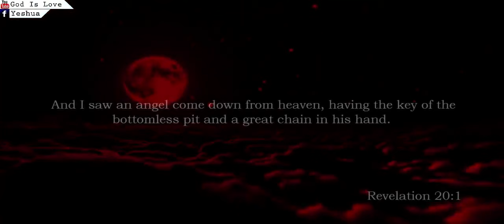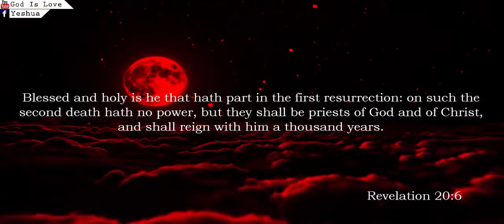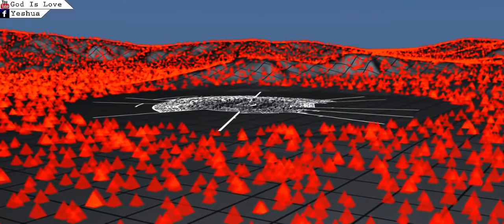The Second Coming Of JESUS CHRIST & The Rapture -- Christian Film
Your support  helps Unbelievers discover Jesus and lets more believers enjoy our content.
Thank you, Brothers & Sisters!

🌟 Experience Divine Revelation: "The Second Coming of Jesus Christ & The Rapture" - Christian Film | An Inspirational Cinematic Journey of Faith and Hope! 🌅 🎬

Welcome to I Believe in Jesus ,for uplifting and enlightening content! Join us on a captivating cinematic exploration as we delve into the prophetic and awe-inspiring narrative of "The Second Coming of Jesus Christ & The Rapture" – a Christian film that unravels the mysteries of faith, redemption, and the ultimate promise of eternal glory. 🙏

🔥 Key Features:
🌌 Prophetic Insights: Explore the profound teachings and prophecies surrounding the Second Coming of Jesus Christ and The Rapture. Uncover the timeless truths embedded in biblical scriptures.

✨ Cinematic Revelation: Immerse yourself in the cinematic brilliance that brings these sacred prophecies to life. Witness the visual spectacle of this Christian film, masterfully crafted to inspire and uplift.

👼 The Rapture Unveiled: Experience the breath taking moment of The Rapture, a divine event that signifies the gathering of believers to meet Jesus Christ in the sky. A powerful depiction of hope and fulfilment.

📖 Scriptural Context: Gain a deeper understanding of the scriptural context surrounding the Second Coming and The Rapture. Delve into the teachings that have fuelled the faith of believers throughout generations.